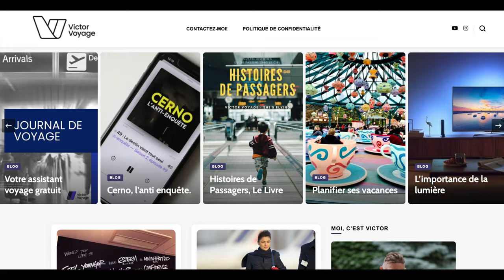POURQUOI J'AIME MON MÉTIER | Victor Voyage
Voici une vidéo un peu plus personnelle. Je crois que je n'avais jamais partagé l'historique de ma passion pour le métier de Steward.
Aussi, j'ai besoin de vous...

Time Code:
0:00 Intro
1:28 Quand et Comment cela à commencé
4:32 Les changements dans ma vie depuis 2000
8:00 Pourquoi je fait ce métier
11:56 J'ai besoin de vous